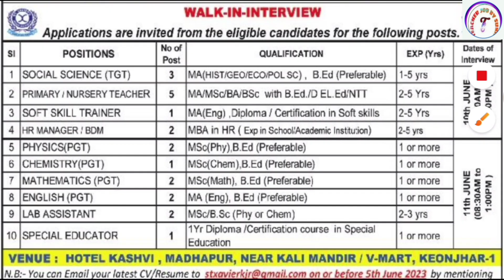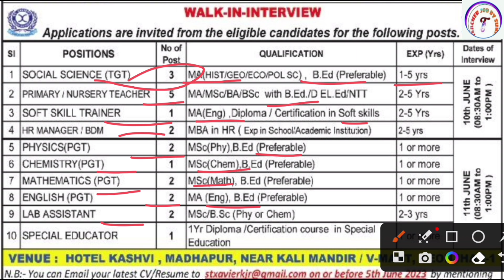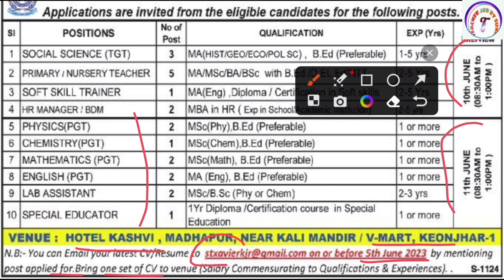St. Xavier's School Teacher Recruitment 2023 || Teacher Vacancy 2023 || Freshers Eligible |ctet 2023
KVS👇

KVS RECRUITMENT
KVS VACANCY

NVS👇

NVS PREPARATION

DPS👇

DPS VACANCY
DPS RECRUITMENT